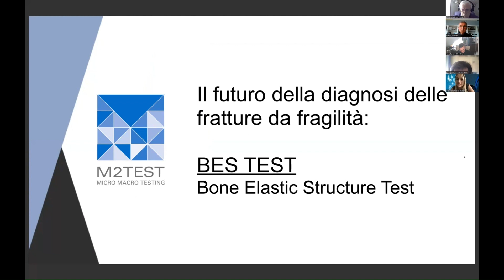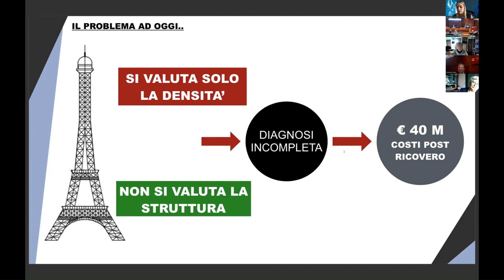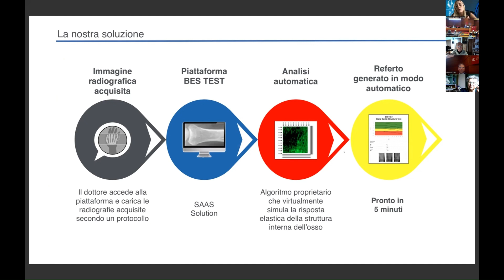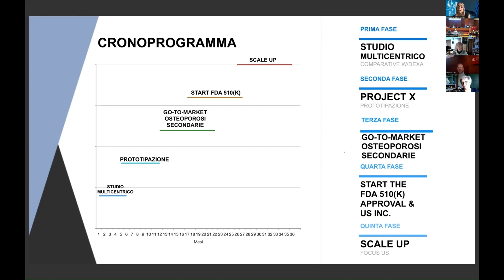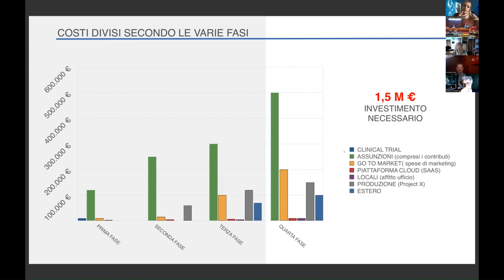Lifebility Award 2023 - Presentazione progetto Bone Elastic Structure Evaluation